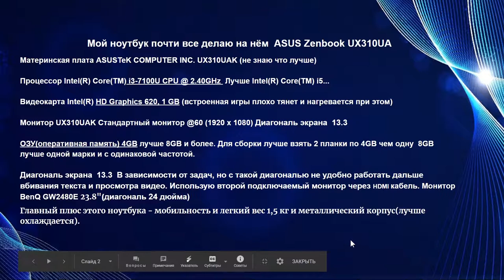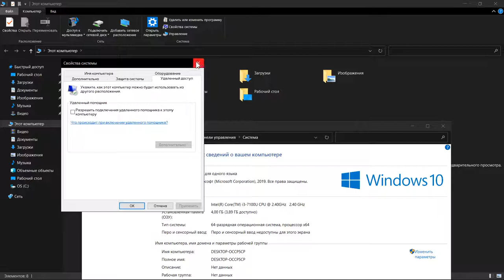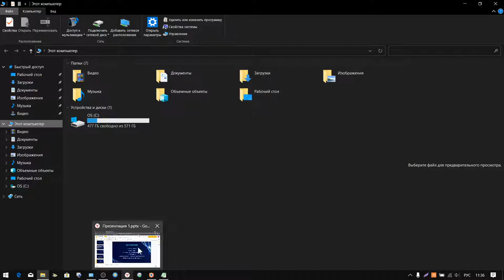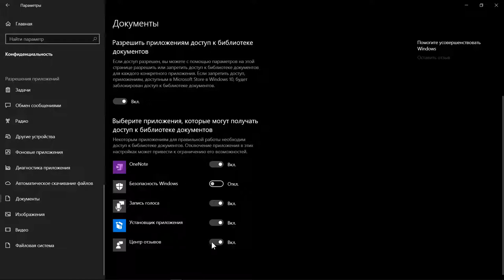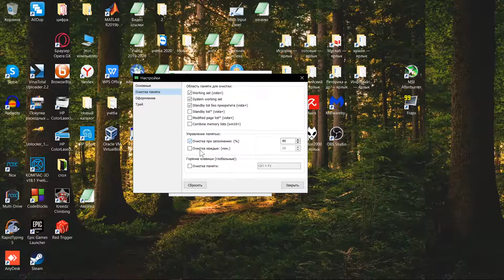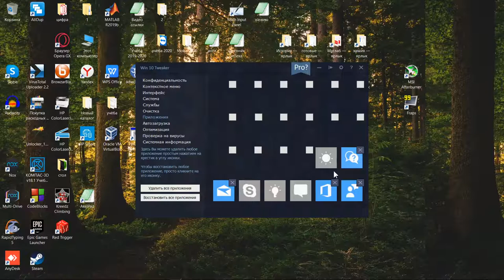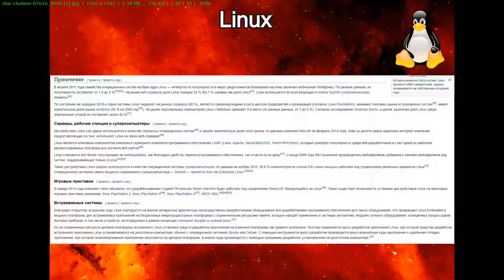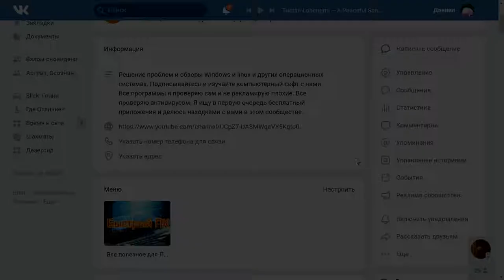Как ускорить работу ПК windows 10?